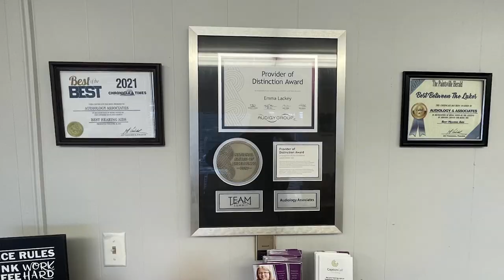First Nerdstock Event is Coming to Prestonsburg on September 30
Nerdstock is coming to Prestonsburg, Kentucky, on Saturday, September 30, and is putting a twist on the traditional comic con with eighteen confirmed vendors so far.  Proceeds will go toward charity to help mental health initiatives.